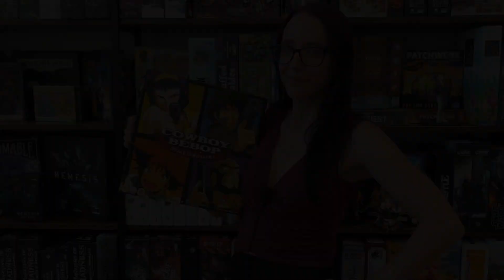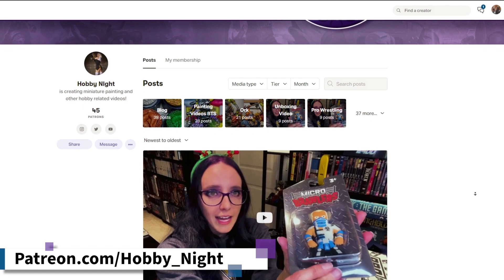Cowboy Bebop Space Serenade Miniature Painting Tutorial | Faye & Jet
What’s your favorite Cowboy Bebop episode? Tell me about it in the comments!

Check out my adventures at Fanime where I picked up @JapanimeGames Cowboy Bebop Space Serenade for this weeks miniature painting tutorial featuring Faye Valentine & Jet Black

Make sure to tune in next week where I paint Spike, Ed, Ein, and Vicious!

Below are the paints and tools I used:

Undercoat:  Greyseer
MSP: Twany Flesh
Vallejo Model Color: Natural Steel
Warpaints: Dorado Skin, Matte Black, Plate Mail Steel & Dungeon Grey
Speedpaint: Crusaders Flesh
Contrast: Iyanden Yellow, Skeleton Horde, Fleshtearers Red & Militarum Green
Base: Averland Sunset, Caliban Green & Night Lords Blue
Layer: Xereus Purple & Yriel yellow
Technical: Astrogranite Debris
Shades: Seraphim Sepia & Druchii Purple

Escoda Size 4
Escoda Brush Size 0/2
The Army Painter Anti-Shine Varnish
The Army Painter Colored Metallics Set
The Army Painter Speedpaints Starter Set
The Army Painter Speedpaints Mega Set
Mini Vortex Mixer